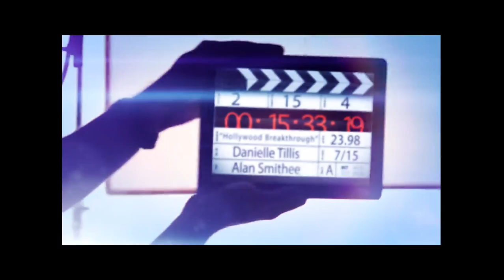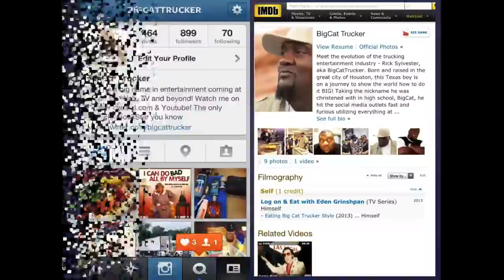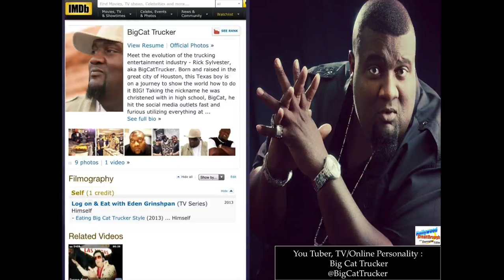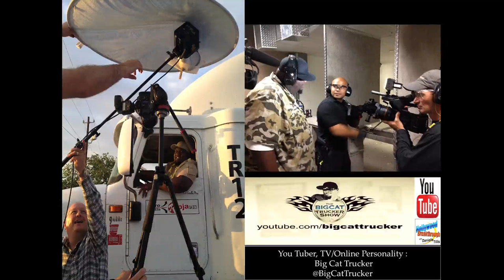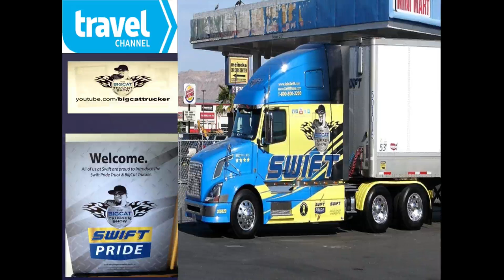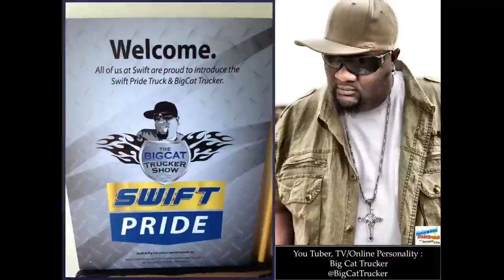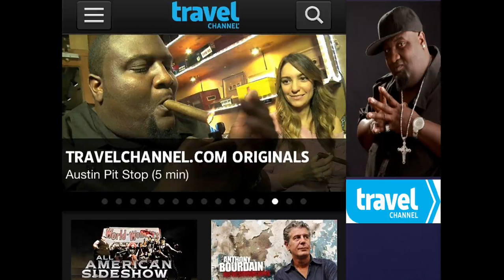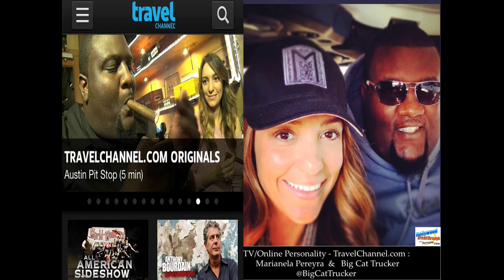BigCat Trucker - You Tube, & TV Reality Host TravelChannel.com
Modern-Day Traveler With Swagger Explores America

Meet the evolution of the trucking industry -- Rick Sylvester, aka BigCat Trucker. Born and raised in the great city of Houston, this Texas boy is on a journey to show the world how to do it BIG!

In 2009, BigCat Trucker began his venture into the trucking industry and chronicled his entire journey through his YouTube channel, The BigCat Trucker Show. The trucking industry quickly embraced BigCat's unique style and honest, practical advice, and soon word began to spread of the new kid on the block making big waves in the industry.

Propelled by the support of his newfound "trucker family," BigCat caught the attention of the company he was driving for (one of the largest trucking companies in the United States). They appointed BigCat as their spokesperson, helping him to reach an even bigger audience with his one-of-a-kind mix of trucking, travel and all things big! Now BigCat is taking his message of "Go Big or Go Home" to the next level with a new web series on TravelChannel.com.

When he is not trucking, you can find BigCat enjoying his favorite pastimes of saltwater fishing, barbecuing and spending time with his wife and 2 children. He resides in Harlingen, TX.

Hit the road and hop into the cab. Watch the BigCat Trucker web series, and don't forget to check out more new talent on TravelChannel.com.

Courtsey : Travel Channel.com